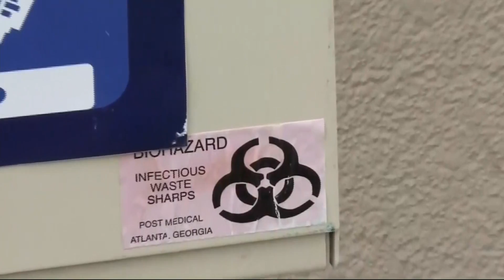At Issue: Safe Injection Sites for Drug Users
Discarded drug needles have become all too familiar in cities and a new state bill aims to create government-sanctioned "safe drug injection sites." KPIX 5's Phil Matier talked on Sunday with San Francisco supervisor London Breed. (9-24-17)